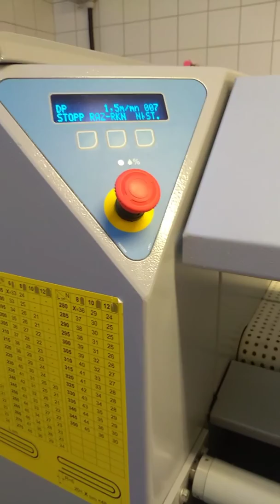Big washing machine